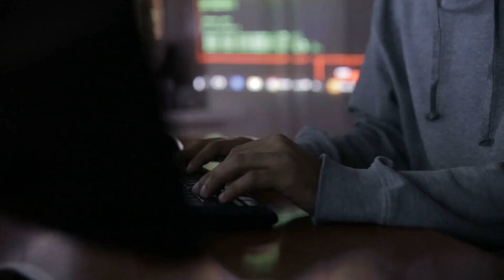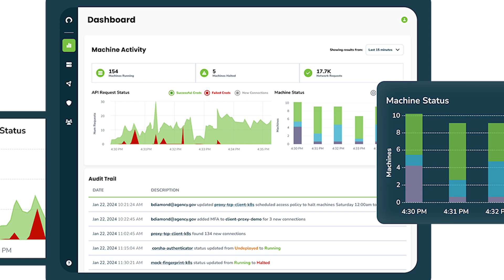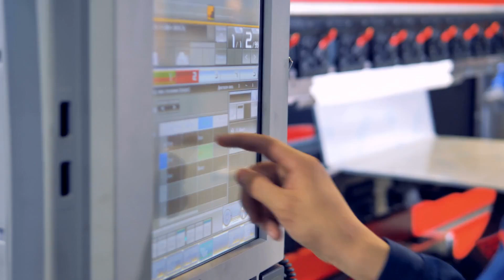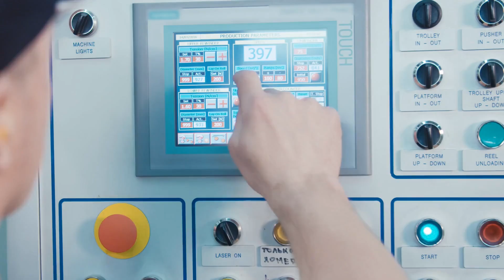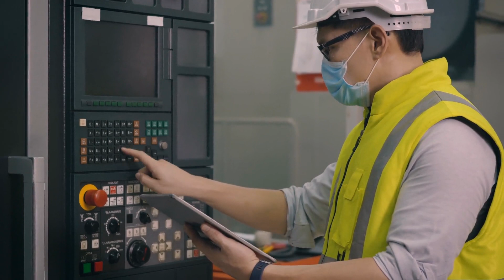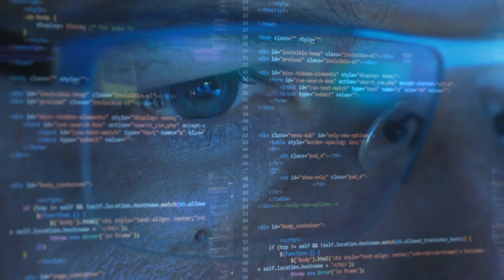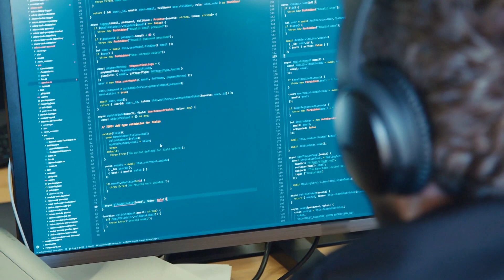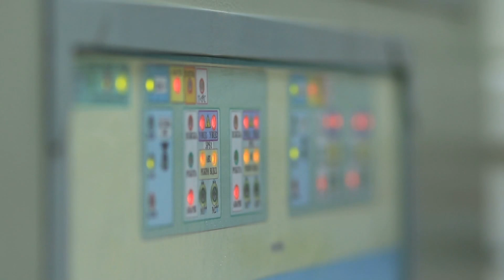Security Breach Ep. 111: Leveraging Your Force Multipliers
To help sort through some of these challenges and direct our resources as effectively as possible, I recently sat down with Anusha Iyer, the Founder and CEO of Corsha, a leading provider of OT asset management and access security solutions.

Watch/listen as we discuss:

- How to retrofit new practices for legacy assets in order to optimize uptime.
- The false confidence generated by many air gap strategies.
- The importance of machine identity strategies in order to understand the best ways to secure assets and their growing number of connections.
- Increases in ICS-focused malware and live-off-the-land attacks.
- The importance of focusing on the "whys" when conducting employee cybersecurity training.
- Reinforcing the "realities of the day" in improving the entire cybersecurity community.
- Using AI to assess more connection behaviors.

To catch up on past episodes, you can go to Manufacturing.net, IEN.com or MBTmag.com. You can also check Security Breach out, wherever you get your podcasts, including Apple, Amazon and Overcast.

To download our latest report on industrial cybersecurity, The Industrial Sector’s New Battlefield,